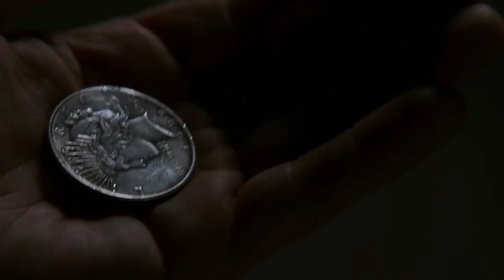James Gordon Jr. - Psychotic Murderous Son Of Commissioner Gordan Who Almost Destroyed Bat-Family